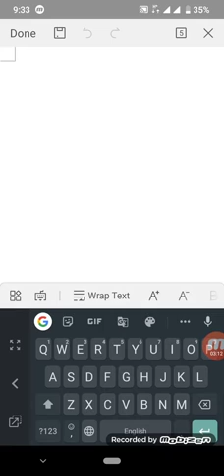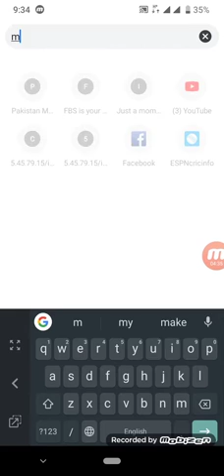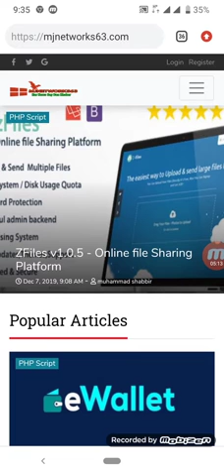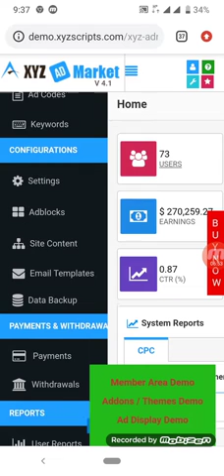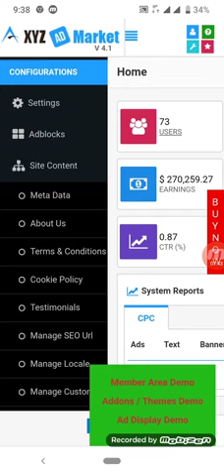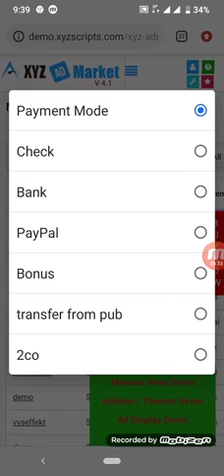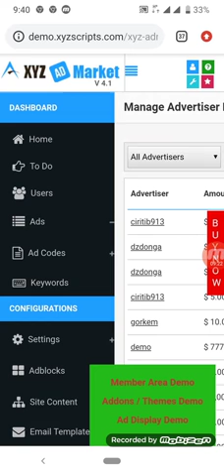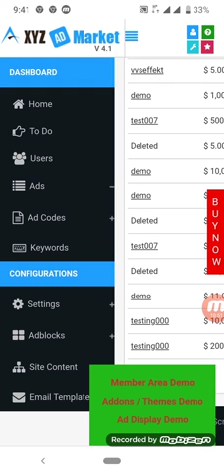How to start your advertisement business open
FLEXIBLE USER ACCOUNTS
Advertiser only mode
Publisher only mode
Dual mode supporting both advertiser and publisher
Configurable default status for advertiser and publisher
Unlimited user accounts